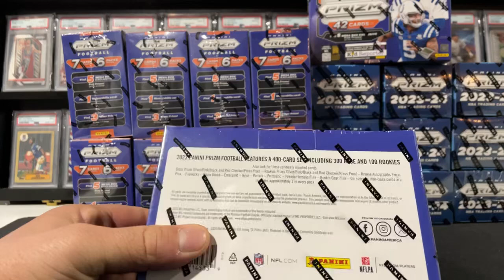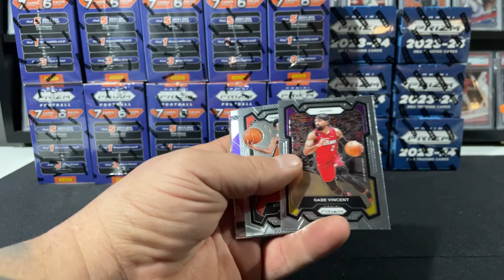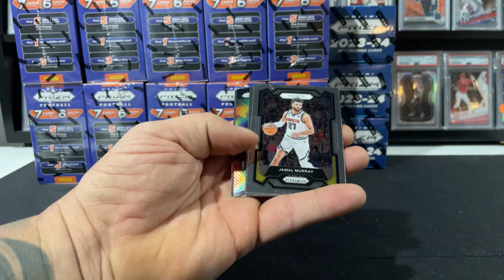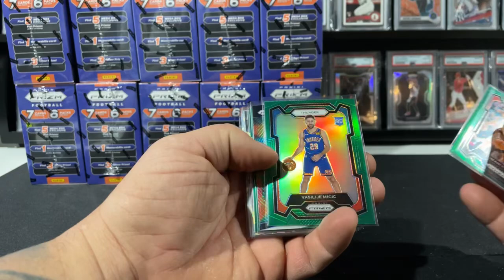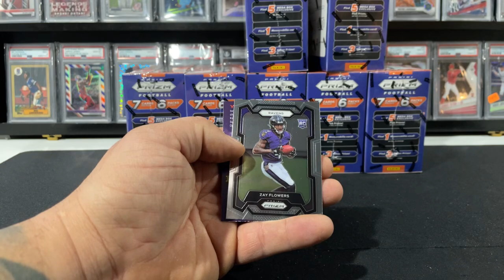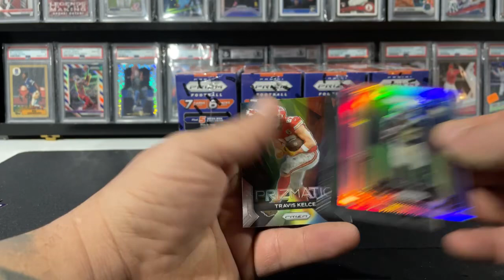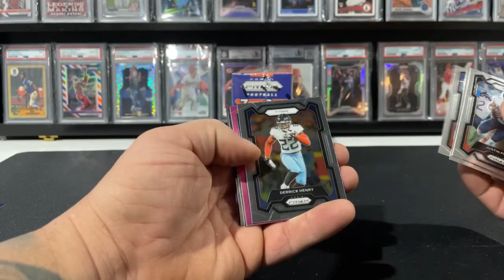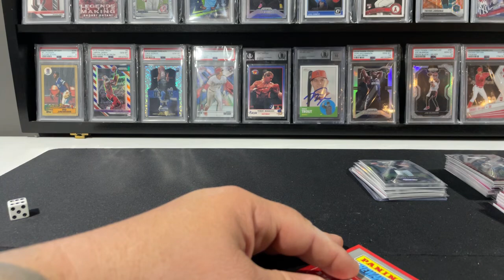2023/24 NBA Prizm Blaster 1/2 Case Break #1 & 2023 NFL Prizm Mega 1/2 Case Break #3